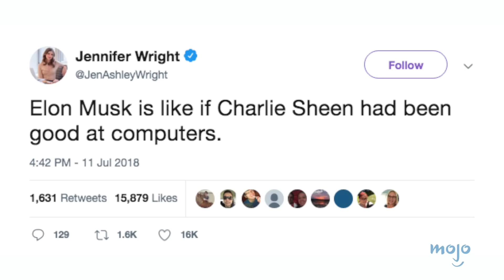Top 10 Deepfake Videos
Deepfakes are permeating the Internet these days, and these are the best of the best. For this list, we’re taking a look at the most seamless and strangest videos made possible through the human image synthesis technique known as Deepfake. WatchMojo counts down the Top 10 Deepfake Videos.